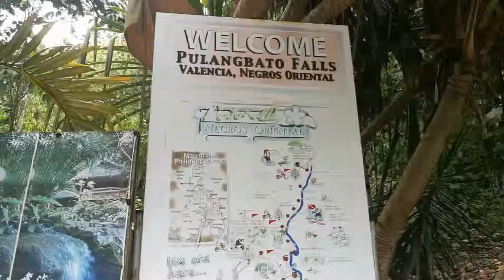Nasaag sa Valencia, Negros Oriental.